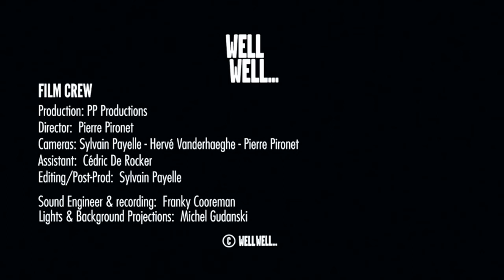Well Well... Short trailer 2020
Trailer of the last "Well Well..." concert in Brussels.
Patrick Riguelle: Lead Vocal, Acoustic Guitar, Blues Harp.
Thierry Plas: Electric Guitar & Backing Vocals.
Eva Hautekiet: Keyboards & Backing Vocals.
François Garny: Bass & Backing Vocals.
Jean-Pierre Onraedt: Drums & Percussions.